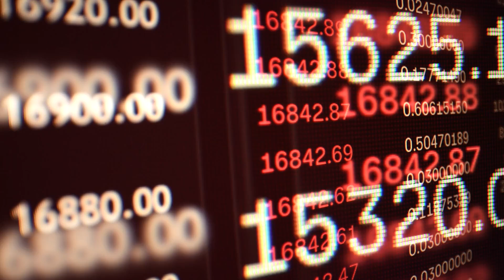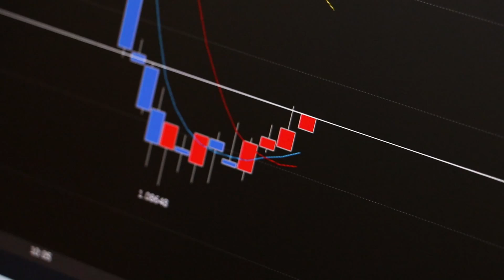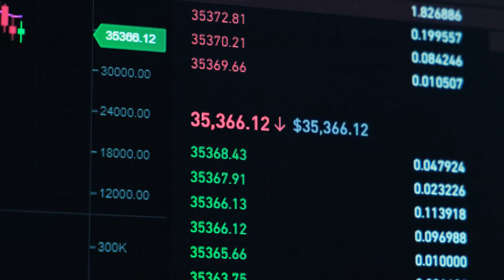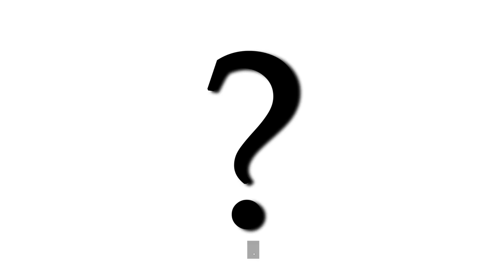Ethereum Sell-Off: How the Massive Ethereum Sell-Off Impacts Prices & Future Predictions in 2024!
In this video, we analyze the recent Ethereum sell-off driven by Jump Trading, which has negatively impacted Ethereum prices. Discover how this massive withdrawal of 17,049 ETH (worth approximately $46.44 million) from Lido indicates a bearish trend. Ethereum's current valuation struggles around $2,640 after dipping to a seven-month low. Whale actions reveal critical market dynamics, with transfers including 12,248 ETH moving to Coinbase and 41,600 ETH shifting from Binance, further contributing to bearish sentiment.We examine crucial support levels, identifying the 9-day EMA at $2,666 and a daily RSI around 39 signaling a lack of bullish momentum. The video highlights potential price targets, including bullish reversals to $2,888 or $3,050, versus possible declines to $2,401 or even $2,308. As major players influence market trends, we focus on how investor confidence may shift based on these price movements.We emphasize the importance of staying informed amid market volatility and adjusting your investment strategies accordingly. With a keen eye on Ethereum's resilience post-sell-off, we provide insights into potential recovery patterns. Engage with us in the comments on your thoughts regarding Ethereum's future. Stay updated on all things crypto, Ethereum trends, and the broader market context!